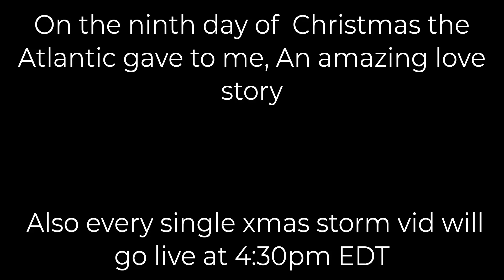Romeo And Juliet (2069) Hypo Animation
This is my best animation yet also happy ninth day of Christmas